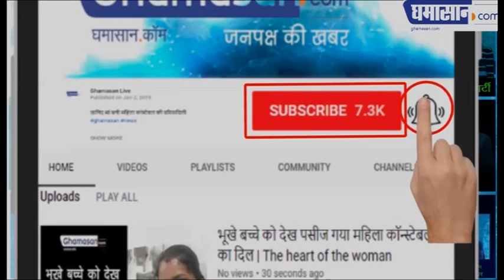जब कोई दिल को दुखाता है तो गजल होती है _ Open Mic Jitendra Raj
जब कोई दिल को दुखाता है तो गजल होती है
जितेन्द्र राज कवि गजल कार